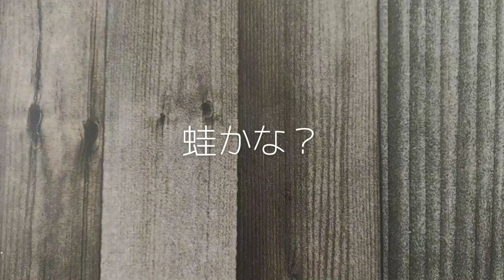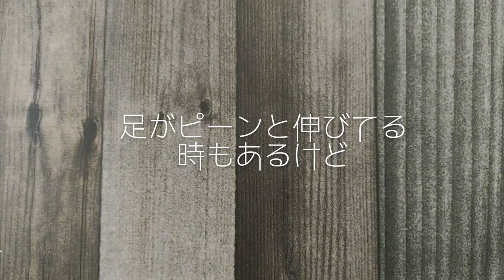蛙だなぁ？けふの日常。miniature schnauzer vlog #171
けふの蛙ポーズを動画にしました♪

URL: InShot